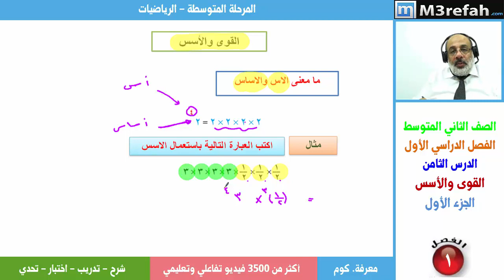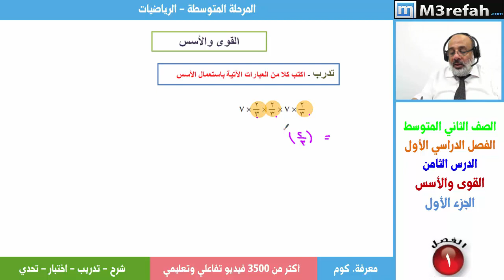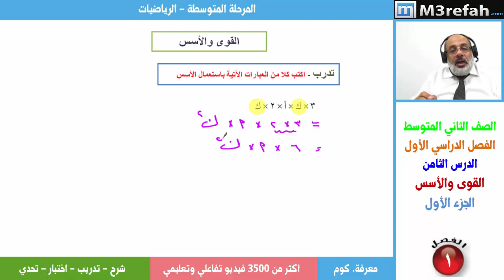رياضيات : القوى والأسس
القوى والأسس : معنى الأس والأساس